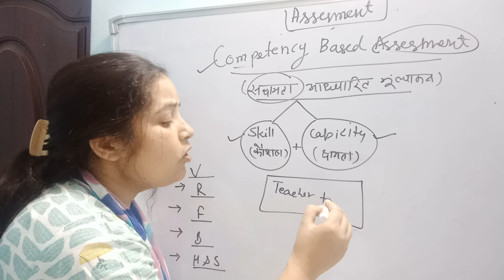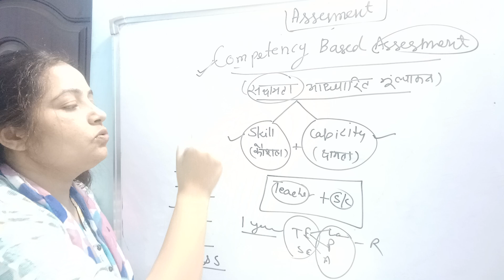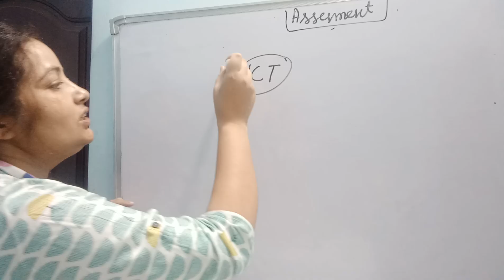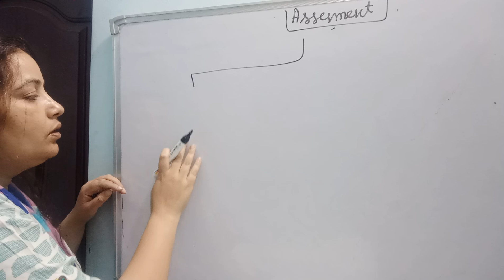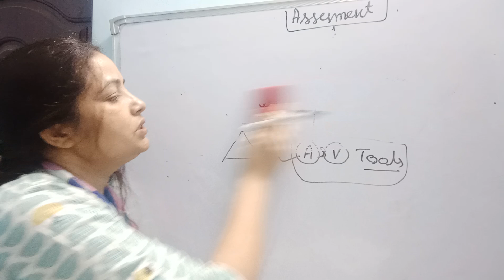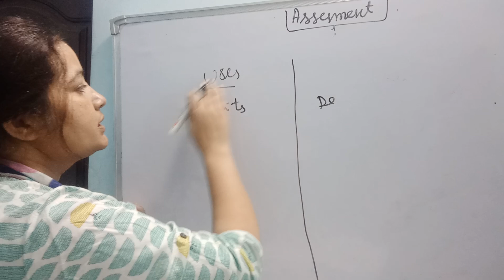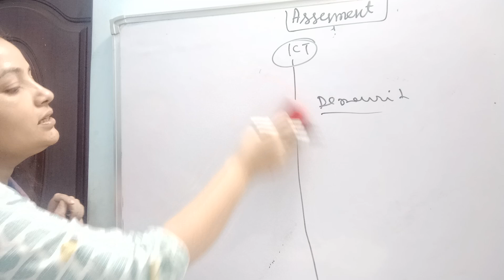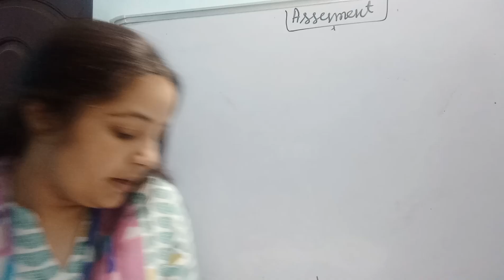Unit 7 part c last